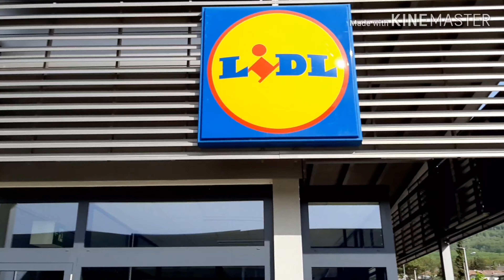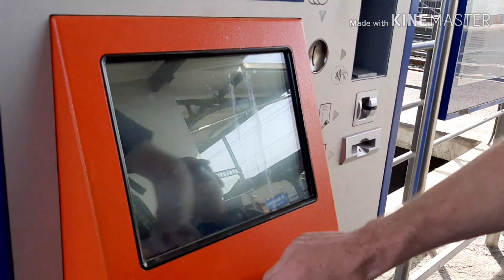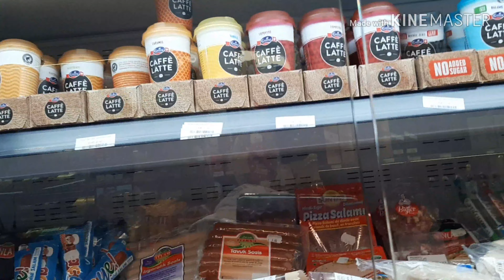ADVENTURE IN FOREST PART 1